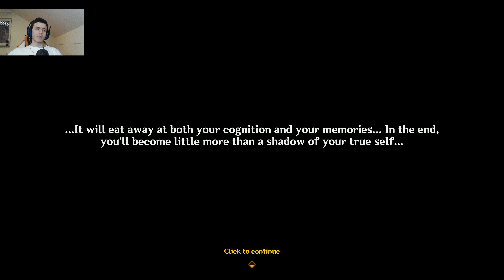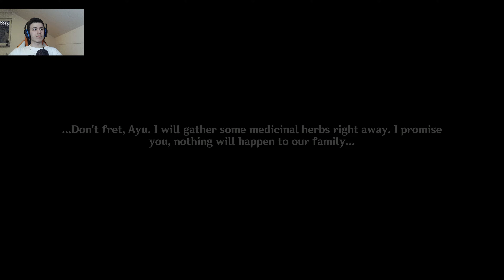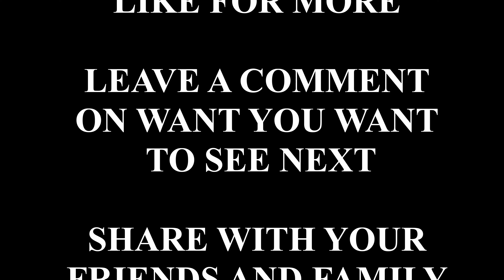The Formula for A Miracle | Baizhu's Story Quest: Lagenaria | Genshin Impact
In this video, I'm sharing Baizhu's story quest: Lagenaria. Baizhu is a well known healer in Liyue and possible in others regions too. This story raised many questions about how Baizhu's healing and what are his metods. At the end we got rid of the gods remains and everyone somehow got out alive! It was a time for a happy ending story!